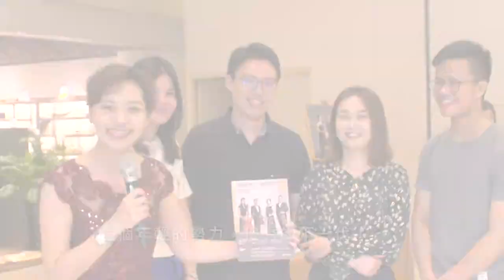【2019 誠品室內樂節】NSO首席力推！台灣室內樂新勢力 5.25 魅力襲捲 經典再現！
驚豔國內樂壇　台灣室內樂亮眼新勢力
無與倫比的絕妙默契
恢弘詮釋　再現經典

【節目介紹】
被譽為「臺灣新世代最佳室內樂組合」的藝心弦樂四重奏，2018年首以新秀之姿，躍上誠品室內樂節，團員由台北市立交響樂團、長榮交響樂團及Taiwan Connection優秀音樂家組成。近年積累紮實的舞台經驗，造就穩健台風與精湛的演奏實力。其音樂鮮明極富活力、樂曲展現高戲劇張力，而團員間無懈可擊的絕妙默契，更驚豔無數樂迷觀眾，獲樂評盛讚為「令人驚喜的新勢力」，為現今國內樂壇中耀眼的新秀。

本演出將帶來四重奏中的經典之作，包含貝多芬第六號弦樂四重奏，帶有繽紛輕快的音樂色彩，樂器間緊密交織遞換，呈現豐沛明快的愉悅情感；以及德弗札克的經典作品《美國》隱隱流露斯拉夫民謠風情，音樂精簡又不失懷舊的韻味，可聽見旋律中濃厚的異國情懷與充滿詩意的田園景象。此外，這次藝心特別挑選知名旅美作曲家─陳士惠所創作的《讓靈魂回家》，此曲為同名台灣紀錄片之配樂，譜寫阿美族神話與年輕人的尋根路。豐富多彩的聲響質地，刻劃出台灣原住民的深刻情感。

藝心弦樂四重奏再度挑戰自我，透過細膩演繹與真摯情感表達，將帶給聽眾觸動心靈深處，最動人的聽覺饗宴，一同窺見作曲家的音樂想像世界。

  ※※※※※※※※※※※※   觀眾熱烈迴響  ※※※※※※※※※※※※※※
「他們所演奏的音樂張力十足，感受到對生命的熱忱，非常精彩！」
「音樂情感真摯細膩、鮮明極具活力的樂曲表達，撼動人心！」

【時間】
5/25（Sat.）19:30
誠品生活松菸店B2表演廳

【演出者】
藝心弦樂四重奏
小提琴／林一忻（台北市立交響樂團小提琴演奏員）
小提琴／胡庭瑄（台北市立交響樂團助理首席）
中提琴／蔡弦修（長榮交響樂團中提琴演奏員）
大提琴／張琪翊（Taiwan Connection大提琴演奏員）

【曲目】
陳士惠：《讓靈魂回家─阿美族的三則傳奇四首歌》
Shih-Hui Chen: Returning Souls, Four Short Pieces on Three Formosan Amis Legends for String Quartet

貝多芬：降B大調第六號弦樂四重奏，作品18-6
L. v. Beethoven: String Quartet No. 6 in B flat Major, Op. 18, No. 6

德弗札克：F大調第十二號弦樂四重奏《美國》，作品96
A. Dvorak: String Quartet No. 12 in F major, Op. 96, American

【票價】
NT$ 400 / 600 / 800

★  套票優惠

∮ 重奏套票
【極致‧交響】一次購買 4檔以上節目各乙張，即享超值 65折優惠！
加贈「氧顏森活」微金超導系列-瑞士冰酒瞬效保濕面膜 (三片入/1盒)+Muzik系列叢書
【享樂‧三重奏】一次購買 3檔節目（其中至少含 1檔國內節目），特享 7折優惠！
加贈「氧顏森活」微金超導系列-瑞士冰酒瞬效保濕面膜（三片入/1盒）
【品樂‧二重奏】任選 1檔國內節目及 1檔國外節目各乙張，享 75折優惠。
加贈「氧顏森活」微金超導系列-蜂王乳胜肽抗皺修護面膜（1片入）
(贈品數量有限，送完為止)

∮ 雙人套票
【品樂 ‧ 圓舞曲】即日起購買國內節目單場次2張，享8 折優惠；4/1(一)起，購買國外節目單場次2張，享8 折優惠。

★ 誠品會員享9折優惠
（以上優惠，最低票價恕不折扣）

【套票贈品兌換方式】
1. 請持套票所有票券於【2019誠品室內樂節】演出現場，至誠品表演廳前廳服務櫃台兌換。
2. 兌換日期：4/28 、5/11-12、5/25、6/22
【兌換說明】
1. 贈品將依據實際套票訂單編號為準，恕不得更改兌換品項。
2. 每筆套票訂單編號限兌換一份贈品。
3. 主辦單位保留更換其他等值產品之權利。

※【誠品室內樂節】系列節目──
5/11-12 《跨世代俄羅斯傳奇－Borodin 弦樂四重奏》
5/25 《閃耀新勢力－熾熱弦音》
6/22 《琴迷歐巴－Novus 弦樂四重奏》

※【誠品室內樂節】系列活動──
音樂導聆 §憑票入場§
時間｜5/25(日)18:40-19:00
地點｜​誠品表演廳前廳
主講｜吳毓庭（美國印第安納大學布魯明頓分校演奏碩士）

音樂講座《微醺室內樂》§購票入場§
時間｜4/24(三) 19:30-21:00
地點｜雅痞書店（台北市大安區復興南路一段126巷1號3樓之一）
主講｜賴偉峰（樂樂文化執行長）
票價｜NT$150 報名請洽雅痞書店 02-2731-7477

音樂講座《樂讀‧室內樂》§免費入場§
時間｜5/5(日) 15:00-16:30
地點｜誠品書店松菸店 3F Forum
主講｜蔡永凱 (東海大學音樂系專案助理教授)

經典‧傳承 Borodin大師班 §憑票入場§
【獨家限定場‧開放旁聽】
親炙大師音樂觀點的獨家機會！鮑羅定四重奏將親身指導，傳授數十年琴藝與演奏經驗分享，為學子與樂迷心中展開無限樂思。

時間｜5.10 (五) 10:30-12:30（10:20開放入場）
地點｜誠品表演廳
進場方式｜免費開放旁聽。一般觀眾請持「2019誠品室內樂節」任一場票券入場；學生請出示學生證入場。如有校園團體觀摩大師班需求，請電洽誠品表演廳 任先生 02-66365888#8827
（座位有限，額滿為止）
【注意事項】
◎演出全長約 90分鐘，含中場休息 。遲到觀眾請依現場工作人員導引入場。
◎本節目建議 12 歲以上觀眾觀賞。
◎退、換票請最遲請於演出日10天前洽  兩廳院售票系統  │TEL. 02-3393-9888 辦理，須酌收票價10%手續費，逾期恕不受理。
◎購買誠品表演廳主辦之節目票券，可於開演日起7日內，至誠品書店台北/新北門市服務台進行誠品人「會員卡」及「累計卡」消費點數累計。詳情請洽各店服務台。
◎主辦單位保留節目異動權。